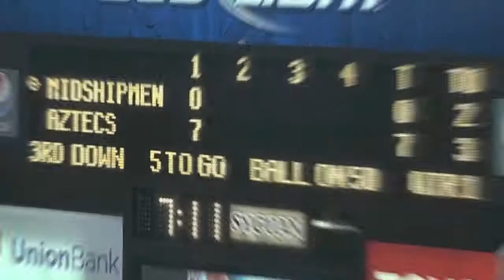2011 NFL Draft DB Jose Perez Jr., San Diego State University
#15 DB 6'1, 180 lbs. San Diego State University

Jose Perez Jr. is represented by All Pro Sports Group, LLC out of San Diego, CA. For more information on Jose, please e-mail or call